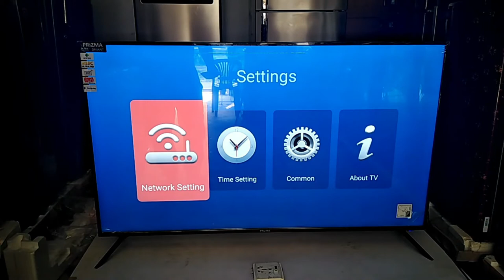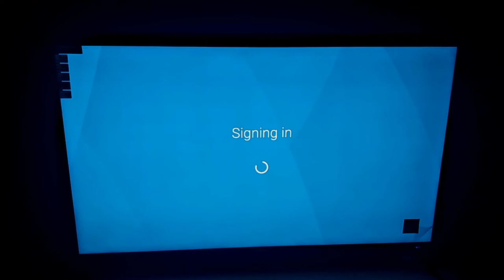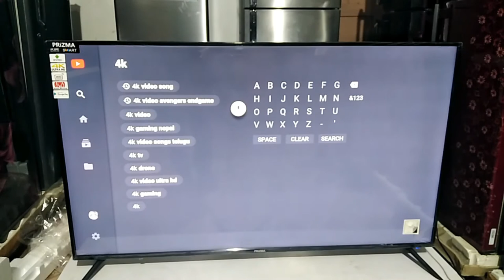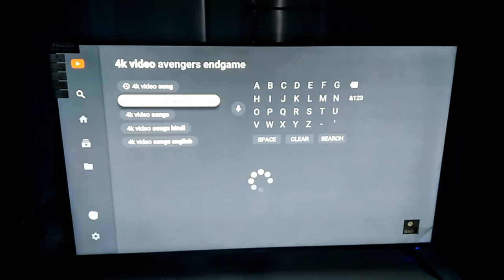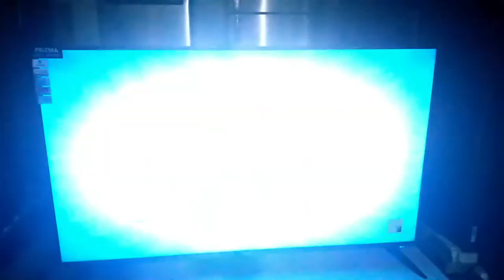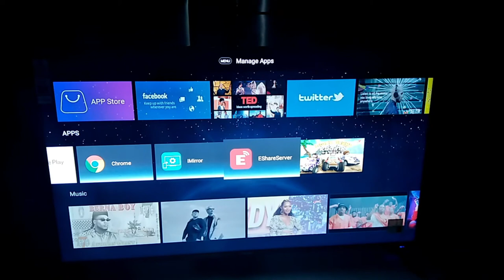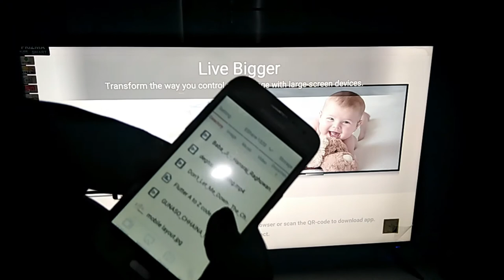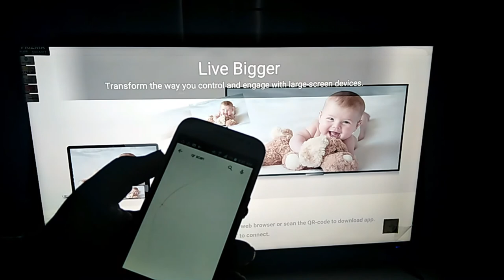Prizma 50 inch 4K Android Smart LED TV unboxing!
hello frends welcome to technology world nepal today we are unboxing Prizma Android Smart Tv 50 inch 4K  Full HD LED TV,google,android tv

description of Prizma Android Smart  Tv
• Brand: Prizma Android Smart Tv
• Resolution 4k
• Screen Size: 50 Inch
• Model: PH50C800UHD
• Built-In-WIFI
• HDMI 3
• USB 2
• Wireless Mirroring
• E Share App Built
• Metal Design
• Speaker 2 X 8W
• Metal Design
• MHL Mirroring : Mobile High-Definition Link
• System Android 7.1.1
•RAM: 2GB
•ROM: 16GB
•PRICE ONLY RS 60,550/-
• Earphone:1
• Engage Your Senses With The SMART LED Television, Which Renders Beautiful Pictures As Well As Crisp And Clear Sound.
• This 50 inch Full HD LED Android SMART Captures Every Color And Detail With Clarity, And This Provides The Viewer A Fantastic Television Viewing Experience

If You want to Buy Sony , Prizma led Android Smart Tv , Skyworth LED TV , Fridge , Washing Mashine , Rice Cooker Etc. you can contact

Inaruwa -1- Shanti Chowk , Sunsari (Nepal)
    Skyworth 43" Inch 4k google android tv Unboxing